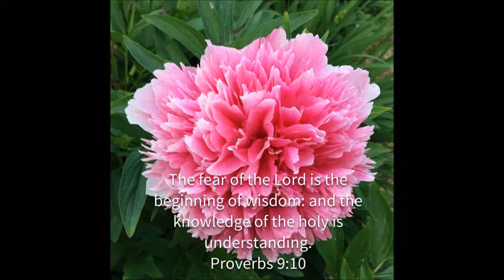🌸Beautiful pink peony flowers at my church🌸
Oh these peonies opened early at my church and wow the colors !!! this bush has 3 different shades of pink love it!
🐤 🎼▼Open me!▼🎼🐤